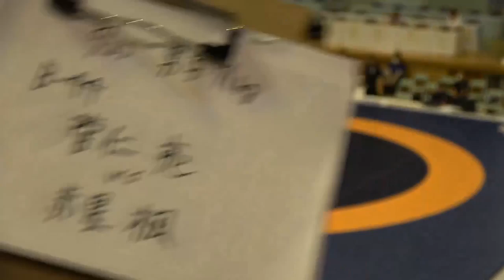2021年IH レスリング 男子 71kg級 1回戦 丹下叶夢 星城(愛知) vs 浅妻龍司 磯子工(神奈川)